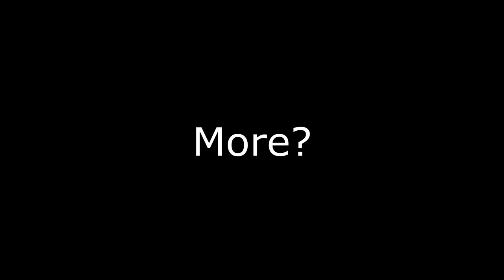"HOW THE HELL DID THAT END UP HAPPENING???"